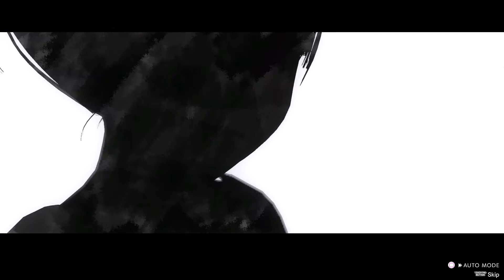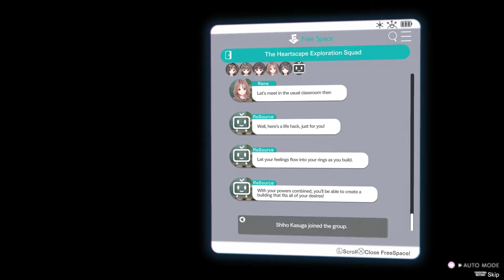Blue Reflection Second Light #06 / Plötzlich ist sie da, / Gameplay PS4 (Komm: Deutsch)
Blue Reflection Second Light Gameplay PS4 pro (Deutsch)
Text: Englisch / Kommentar: Deutsch / Sprache:Japanisch

+ Blue Reflection Secont Light (ps4)

BLUE REFLECTION: Second Light folgt den Abenteuern dreier Schüler, Ao Hoshizaki, Kokoro Utsubo und Yuki Kinjou, die sich plötzlich ohne Erinnerungen in einer geheimnisvollen schwebenden Akademie wiederfinden. Einzig ihre Namen sind ihnen noch bekannt. Sie müssen nach Hinweisen suchen, mithilfe derer sie den Weg nach Hause wiederfinden. Als sie eines Tages einen Pfad in ein neues Land erkunden, werden die Protagonisten dort von einer Horde tödlicher Monster empfangen. Im Kampf gegen diese teuflischen Kreaturen entdecken sie bis dato ungekannte Kräfte in ihnen - und stehen damit vor weiteren Rätseln. Auf ihrem Abenteuer arbeiten die drei Freunde eng zusammen und gestalten ihre Tage so abwechslungsreich sowie unterhaltsam wie möglich. In der unbekannten Welt werden ihre wahren Gefühle und Persönlichkeiten offen gelegt, während ihre Bande immer enger wird und sie neue Kräfte und Fähigkeiten in sich entdecken.

Im Spiel können die Protagonisten die Akademie weiter ausbauen und Gegenstände herstellen, deren Eigenschaften durch unterschiedlichen Charakterkombinationen bestimmt werden. Indem sie ihre Freundschaft vertiefen, können die drei Schüler die Geheimnisse der Welt aufdecken. Finden sie heraus, warum sie ohne Erinnerungen in dieser Welt gelandet sind?

+ Wer Produkte über meine Links einkauft, unterstützt mich. Amazon zahlt mir dafür eine kleine Provision aus. Der Preis bleibt dabei exakt der Gleiche für euch selbst wenn ihr am Ende nicht exakt das Produkt kauft sondern ein anderes.

Technik:

Aufnahme:          OBS
Schnitt Prog.:     Cyberlink Power Direktor